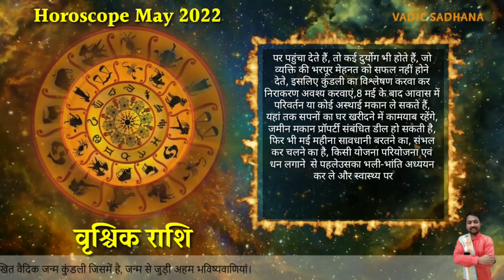वृश्चिक राशिफल मई 2022 | Scorpio Horoscope May 2022 | Vrishchik Rashi May 2022 in Hindi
Hello Everyone,

In this Video Guruji Astrologer Pradip Maheta Gives You A Brief Knowledge About Scorpio Rashi May 2022. Astro Pradipji Gives You Detailed Explanation of Scorpio Rashi People Monthly Horoscope May 2022.

Es Video Me Guruji Hame Detail Me Batayenge Vrishchik Rashi Wale Jatakon Ke Baare Me To Jante Hain Vrishchik Rashifal May 2022.